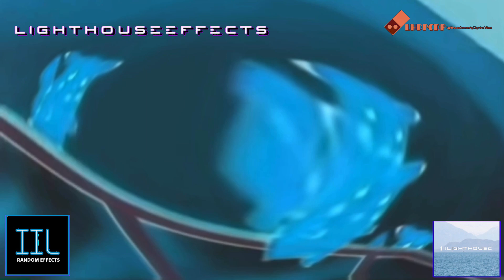{REQUESTED} Pokémon PokéRap Original | G-Major 82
Requested: by @Darren Thompson
Requested Box

Clip/Year/Company:
- Pokémon {©️1992 Cartoon Network}

Add Me Discord: LighthouseDanceartyCitymino’sPizza 💡 🏡 🪩 🎉 🍕 #4322

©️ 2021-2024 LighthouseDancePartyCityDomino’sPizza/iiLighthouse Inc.